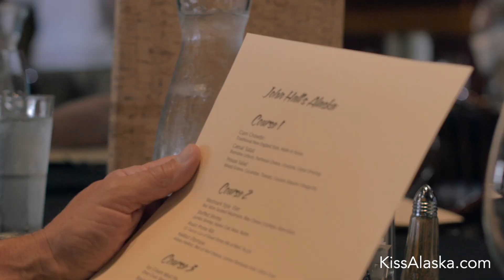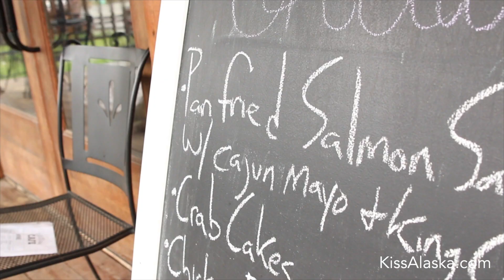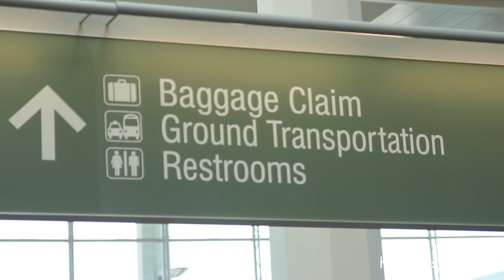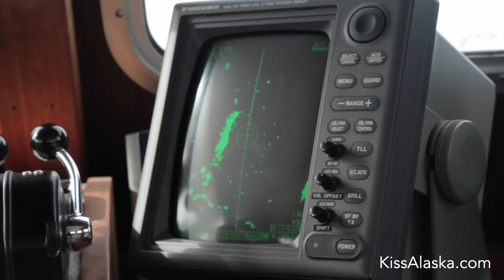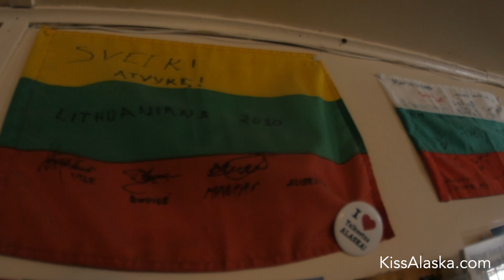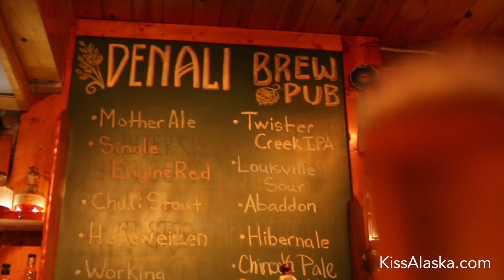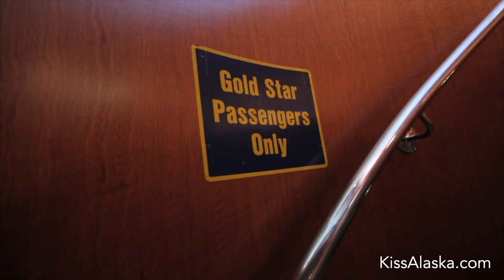The John Hall's Alaska Vacation Experience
Alaska awaits! See it with Alaska's premier tour operator on one of our award-winning, small group Alaska vacation packages into Alaska's remote wilderness. These Alaska tours and cruises feature wilderness lodges, chef-crafted Alaska cuisine, fully guided service, and daily immersive excursions. See more of the real Alaska when you travel with John Hall's Alaska!